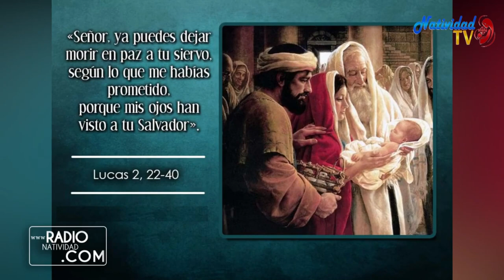EVANGELIO DE HOY | Jueves, 02/02/2023 // Pbro. Juan Carlos Gómez Yánez